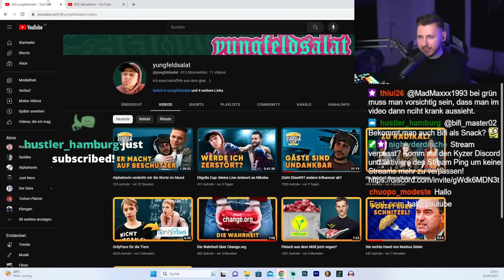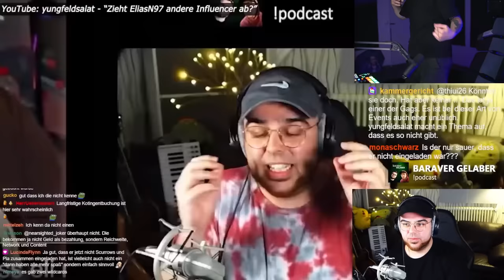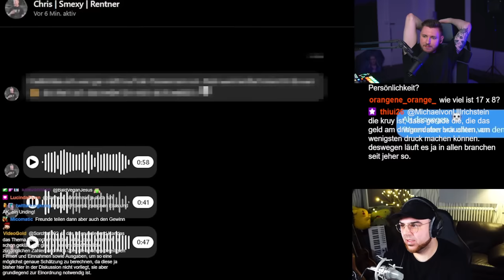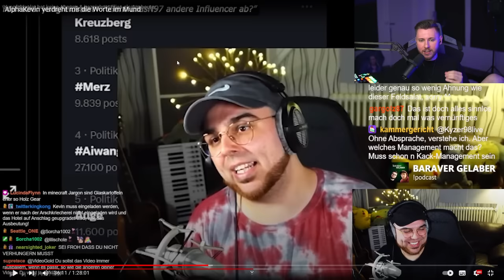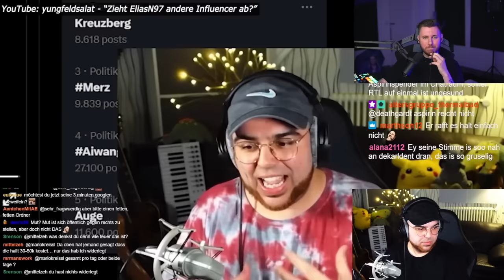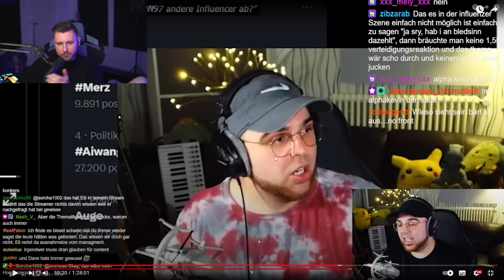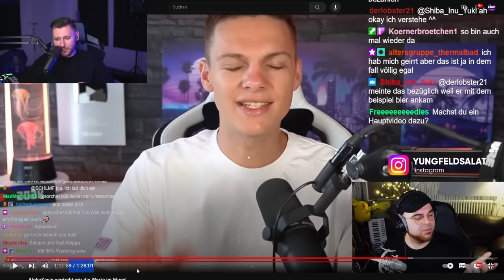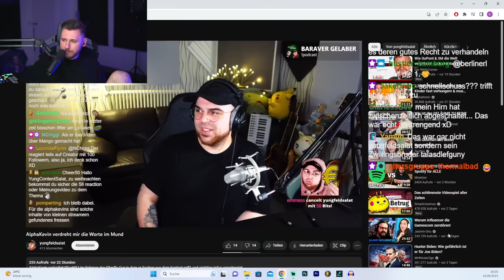Yungfeldsalat reagiert auf Alphakevin und versteht garnichts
Test Ponyhof